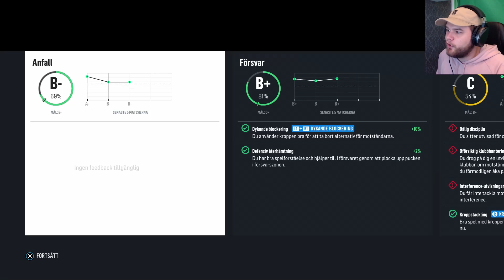FÖRSTA FÖRLUSTEN?!? 😲- Be A Pro #8 - NHL 18 På Svenska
👍 TUMMA UPP videon för mer NHL 18
😍 TEAMGG Kläder, Kepsar med mer!